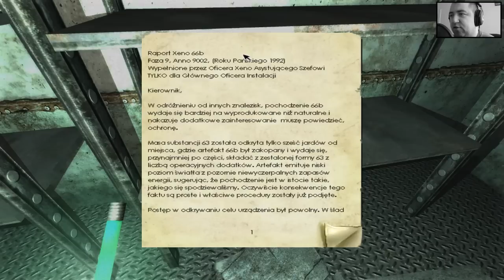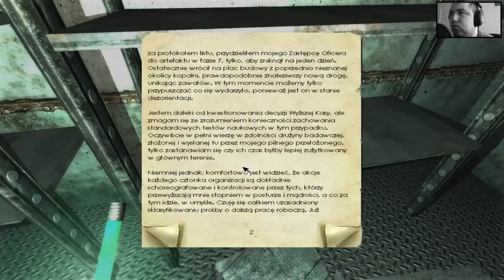Penumbra Overture - Jaskiniowe LoVe #9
♦ TeamSpeak 3 : husiek.net

Hejka, przed wami kolejny odcinek z gry Penumbra Overture - nowy horrorek na moim kanale, mam nadzieje ze będzie równie ciekawy jak Outlast ;)